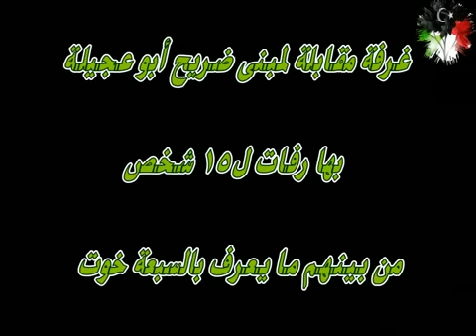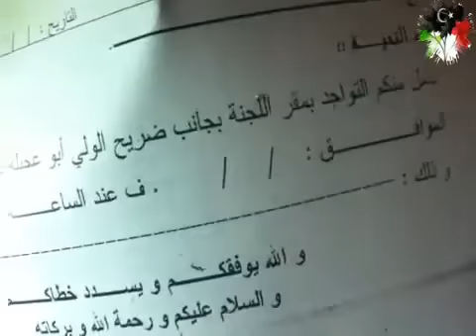نبش قبور في ليبيا Wahhabis destroying and looting Muslim Saints graves in Libya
Wahhabis Destroying Muslim Heritage in Libya
ثم نبش قبور كل من الولي الصالح أبو عجيلة و البهلول  و كذلك 15 عشرا اخرين ونقل رفاتم الث مكان غير معلوم
العجيلات